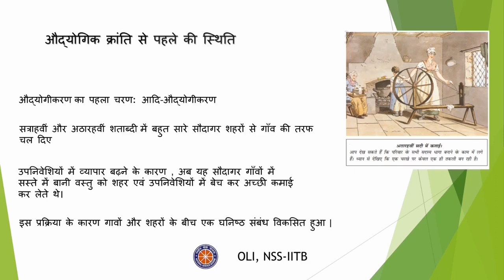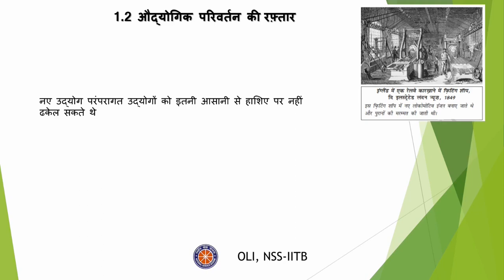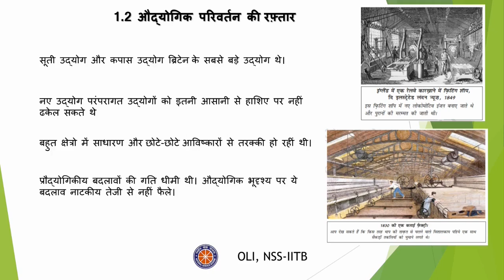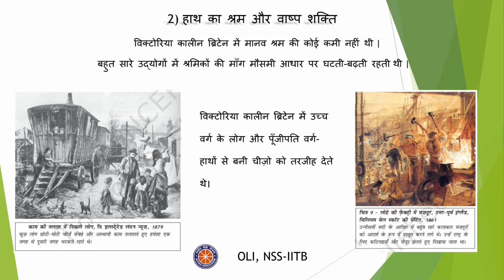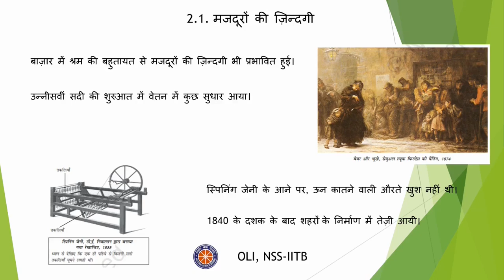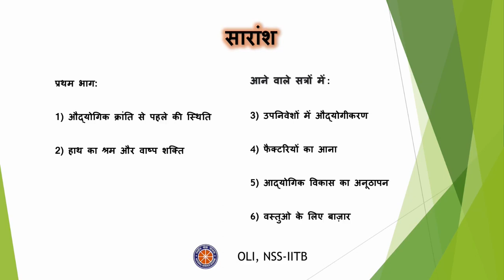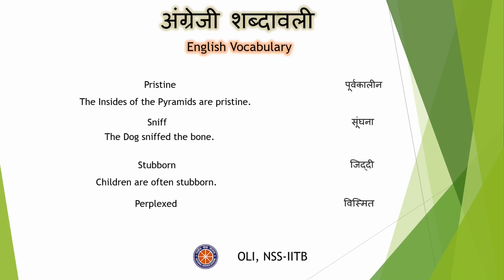औद्योगीकरण का युग || Age of Industrialization || Class 10 History || Hindi Medium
Taught by – Shubh Kumar
Reviewed by – Amisha
Edited by – Rushika

This video is the first in the series of Age of Industrialization for

Timestamps:-
Introduction - 00:00
The Situation Before the Industrial Revolution – 00:44
The Coming of Factories - 03:05
The Pace of Industrial Change - 04:20
Hand-Labour and the Power of Steam Engine - 06:45
The Life of Labours - 08:28
Summary - 10:38
Vocabulary - 11:07